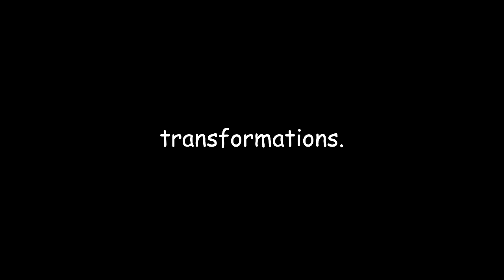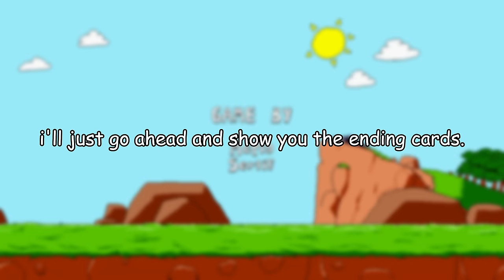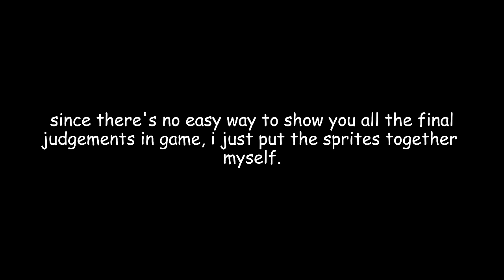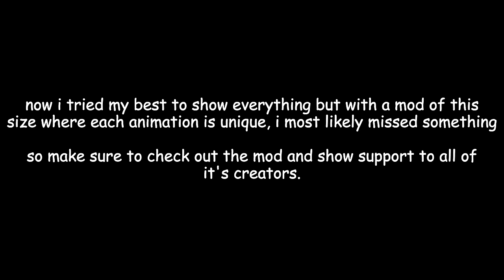Pizza Tower But Every Sprite of Peppino is Made by a Different Person | (FULL SHOWCASE)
now at first i wasn't planning on playing this mod. but a bunch of you guys kept pulling my leg, asking me to play it (heck, one of the devs even asked me) so i decided to check it out. and it turned out amazing!

0:00 intro
1:09 random bs.
2:02 pizzascape p-rank.
7:31 ranks.
9:18 transformations.
16:59 title cards.
17:48 random things.
25:18 strike a taunt!